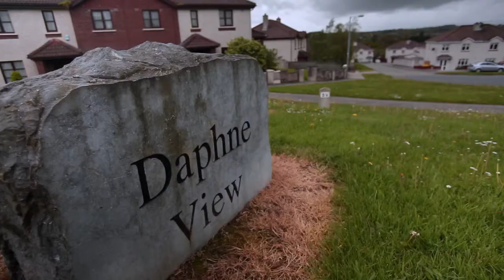Wexford Local Development - Paddy's Story